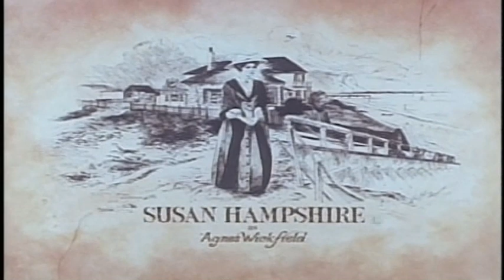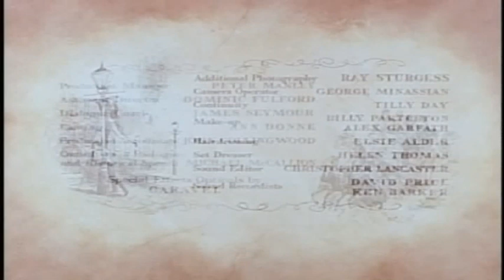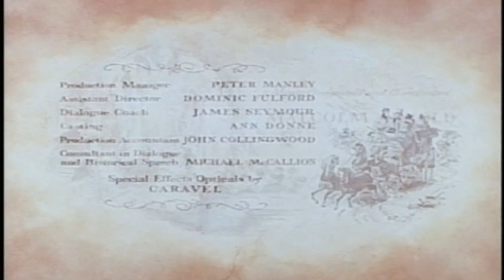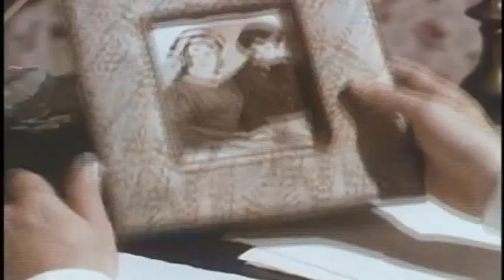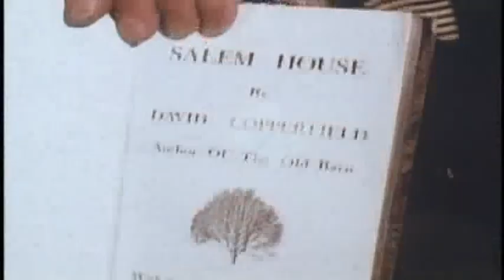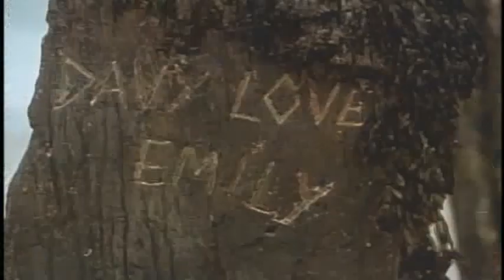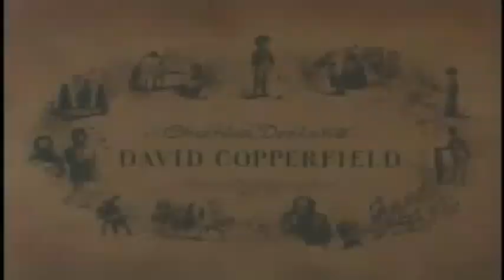david copperfield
feature film.